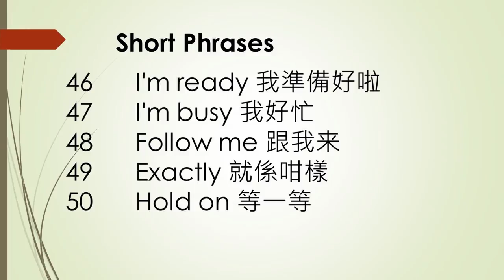【Cantonese speaking】廣東話點講 #23 How to say Follow me Etc in Cantonese Stephen Lifestyle 活在當下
To-day's content
46    0:22   I'm ready 我準備好啦
47    0:42   I'm busy 我好忙
48    0:56   Follow me 跟我来
49    1:12   Exactly 就係咁樣
50    1:25   Hold on 等一等